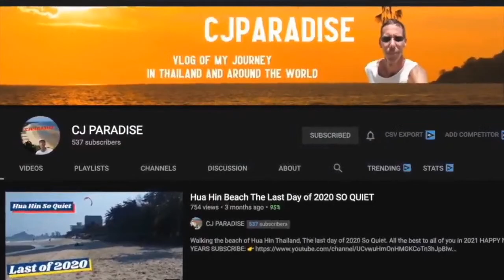LIVE 50th Saturday Live Show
Join me this Saturday June 26 for the 50th consecutive Saturday Live Show. We will welcome back previous guests to the show and share some funny stories from their appearances. In addition every wonder which live show guest got the most views? How about who received the most thumbs down? Well tune in Saturday to find out all this and more. A special gold themed 50th live show is coming up. Make sure you have your sunglasses nearby.

My equipment for the show:
- Macbook Pro with M1 chip.
- CalDigit TS3 Plus Thunderbolt 3 Docking Station with USB-C to HDMI 2.0b Adapter
- Emart 77in x 92in Collapsible Chromakey Panel Green Screen
- 2qty Elgato Key Light, Professional Studio LED Panel With 2800 Lumens, Color Adjustable, App-Enabled
- Blue Yeti X Professional Condenser USB Microphone with High-Res Metering, LED Lighting & Blue VO!CE Effects
- Blue Radius III Custom Shockmount for Yeti and Yeti Pro USB Microphones
- Dragonpad USA Microphone Pop Filter, for Blue Yeti, Blue Snowball - Flexible Gooseneck Microphone Mount and Double Layer Sound Shield Guard Windscreen
- Blue Compass Premium Tube-Style Broadcast Boom Arm
- VIVO Electric Height Adjustable 43 x 24 inch Stand Up Desk, Black Solid One-Piece Table Top, Black Frame, Standing Workstation with Push Button Controller, DESK-KIT-E5B4B
- bototek Power Strip Surge Protector with 4 AC Outlets and 4 USB Charging Ports, 6 Feet Long Extension Cord
- Flat Cat 8 Ethernet Cable 30 FT Byzane High Speed 40Gbps 2000Mhz SFTP Heavy Duty Cat8 Network LAN Patch Cord Shielded Cables RJ45 Connector

THE SATURDAY LIVE SHOW IS COPYRIGHT PROTECTED AGAINST USE BY ANY 3RD PARTIES UNLESS APPROVAL IS PROVIDED BY THE OWNER OF THIS YOUTUBE CHANNEL. UNDER NO CIRCUMSTANCES CAN ANY PART OF THIS VIDEO BE USED BY 3RD PARTIES.